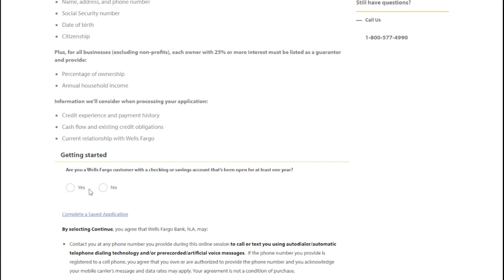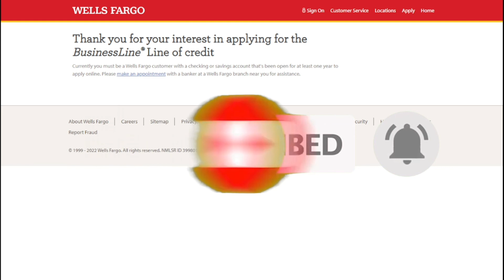Get $100,000 Wells Fargo Business line of credit Instant Approvals in 2min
We show Secret Get $100,000 Wells Fargo Business line of credit Approvals under 2min wells fargo.

how to fill out SBA Loan For Small Business & Self Employed | $20,000 EIDL Alternative